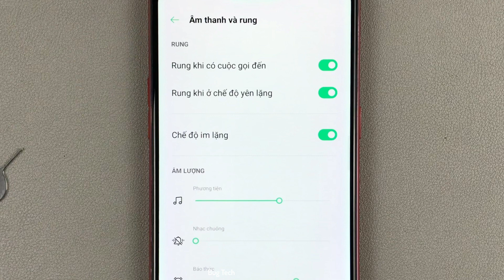Chế độ im lặng trên OPPO F7 Android 10